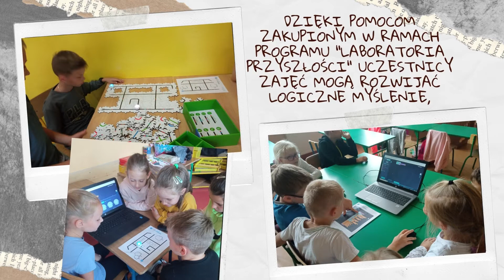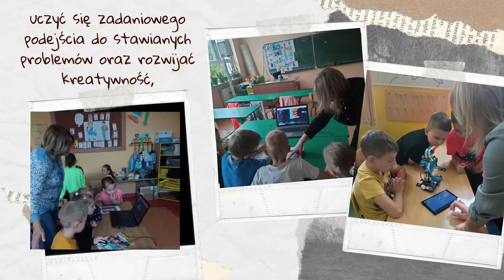BAWIĘ SIĘ, KODUJĘ, PROGRAMUJĘ